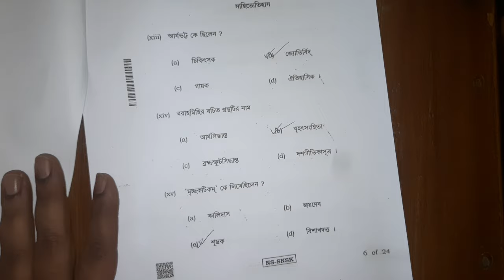hs 2024 sanskrit question & answer solve// উচ্চ মাধ্যমিক সংস্কৃত প্রশ্ন ও উত্তর